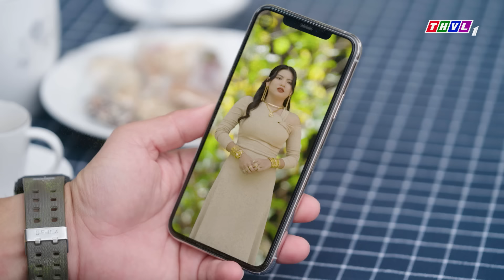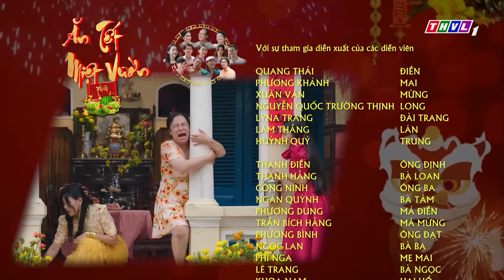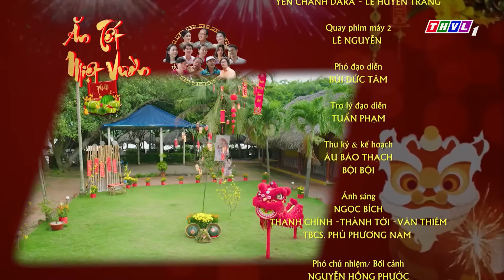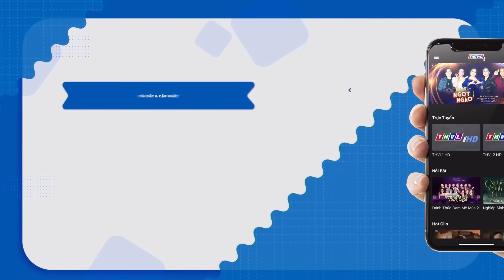PHIM HÀI ĂN TẾT MIỆT VƯỜN - TẬP 24 | PHIM BỘ VIỆT NAM MỚI NHẤT 2024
Tái hiện những hình ảnh sống động, thú vị về tết xưa nơi sông nước miệt vườn vùng Tây Nam Bộ với những thông điệp giản đơn nhưng ý nhị, sâu sắc được lồng ghép một cách tinh tế, logic…
“Không đâu bằng tết quê nhà
Con cháu tề tựu nghĩa là… có Xuân!!!”
Cảnh quay bắt mắt, nội dung hấp dẫn, thông điệp ý nghĩa, hợp cùng sự tung hứng ăn ý của dàn diễn viên thực lực: Công Ninh, Thanh Hằng, Thanh Điền, Ngân Quỳnh,Trường Thịnh, Quang Thái… Mời quý khán giả đón xem nhé!